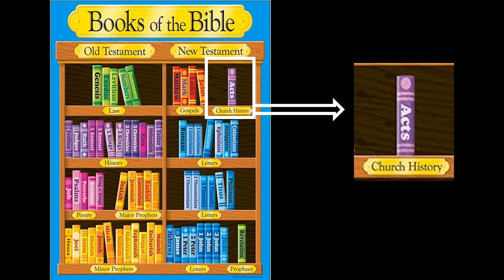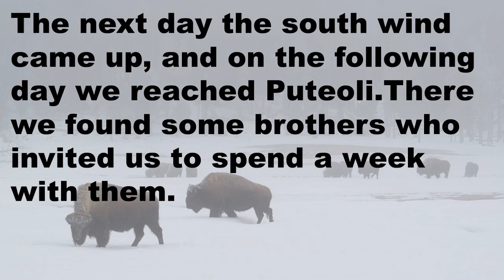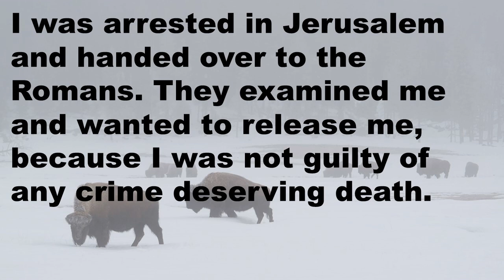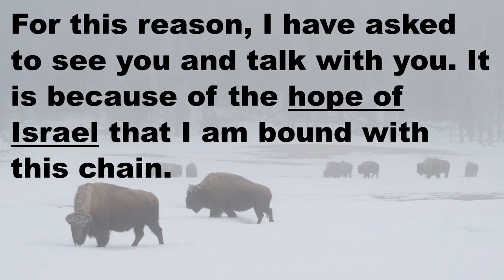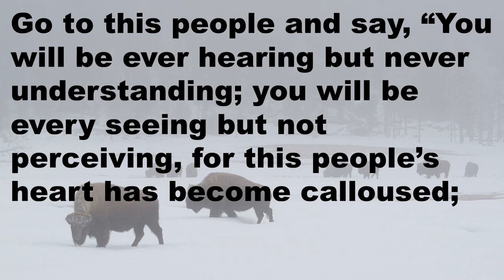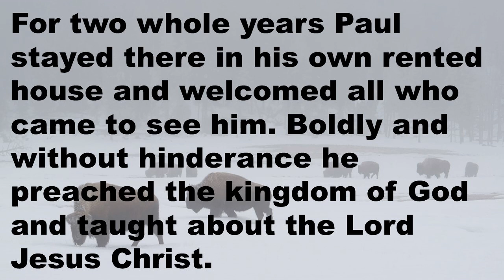Beyond Our Shipwrecks